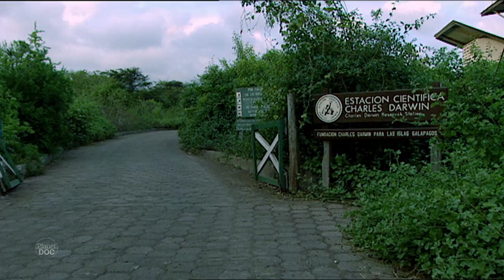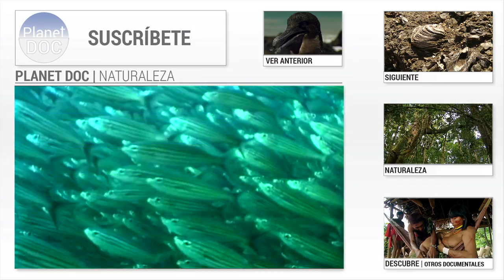Galapagos. Supervivencia | Naturaleza - Planet Doc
Cuando los barcos empezaron a arribar a las costas de Galápagos los marinos vieron en las tortugas gigantes una fuente de alimento en tierra y una despensa viviente para las largas travesías. Pero además los mismos barcos cuyos tripulantes mataban o se llevaban las tortugas, traían consigo animales invasores que, de forma voluntaria o involuntaria, se quedaron en las islas.
Los animales introducidos por los antiguos marineros se reprodujeron a sus anchas causando un importante desajuste
en el equilibrio ecológico de las islas. Una de las más extendidas y dañinas fueron las cabras. Hoy la misma especie que la introdujo está intentando corregir el error y la campaña de erradicación de las cabras, aunque difícil, empieza a dar resultados.

Las Islas Galápagos son un sistema vivo y cambiante aislado histórica y geológicamente pero unido al resto del mundo por el hombre, la especie más agresiva del planeta.

Ahora todos los esfuerzos se centran en un objetivo común: conservar el aislamiento de las islas y sus comunidades biológicas en la medida de lo posible. Sólo así se podrá estudiar y comprender el intrincado mecanismo de la selección natural. Y sólo así se conservarán sus prototipos, aquellas especies endémicas que surgieron de milenios de presión adaptativa a los distintos medios de Islas Galápagos.